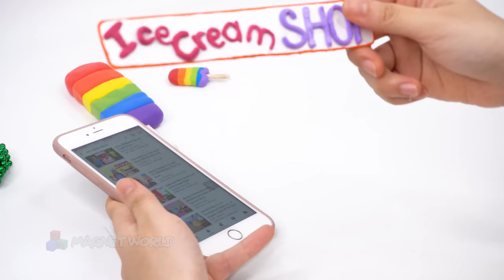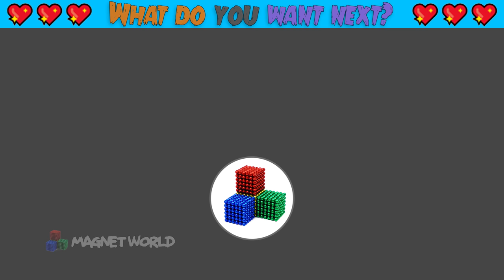DIY How To Build Ice Cream Shop From Magnetic Balls (Satisfying) | Magnet World 4K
DIY How To Build Ice Cream Shop From Magnetic Balls (Satisfying)

In this week, i was build a colored playhouse with magnetic balls from concept of my favorite channel nikita and vlad and color tracktor john deere.
Today i build ice cream shop on water ,idea from other my favorite channel : kids diana show and i very enjoy this time to make ice cream shop from magnetic balls.
I hope you will love it like me, i very love this product. while i pretend play with ice cream shop i feel so fun, you can see in my video. Summer super hot so let's go ice cream shop on swimming pool !!!